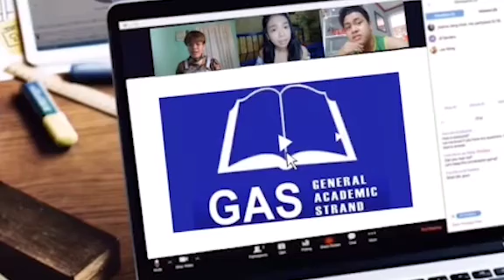Prepare your children for a bigger world with San Pablo Colleges Senior High School department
Prepare your children for a bigger world with San Pablo Colleges Senior High School department - GAS, A&D Sports

We are inviting you to be part of our growing community. Be an SPCian and get AHEAD!

Passcode: AHEAD
(HURRY! LIMITED SLOTS ONLY)